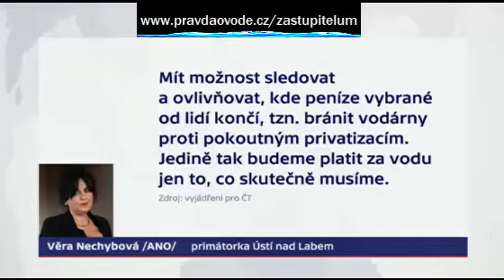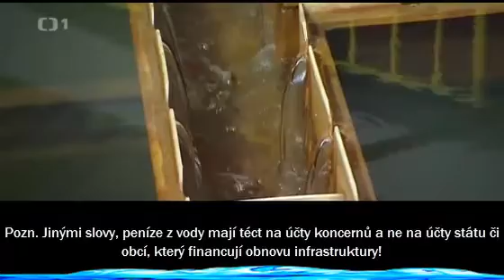Proč voda stále zdražuje? Kdo na vodě vydělává?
Argumentace zaměstanců koncernů a osob působících v sdružení, které koncerny ovládají.

Proti tomu argumenty zástupců obcí, kteří pochopili, že za mnohé mohou pokutné "privatizace" ziskových částí městských vodáren, které lidi, města, obce  a vodárny poškozují.

Voda v Česku stále zdražuje. Proč?

PTÁTE SE, CO MŮŽETE UDĚLAT?

Podepište petici VODA JE ŽIVOT Tou otevíráme řešení vody v Parlamentu.

PŘIDEJTE SE KE KOMUNITĚ – ZNÁ A ŠÍŘÍ PRAVDU O VODĚ

Už chápete, proč neustále zdražuje voda a města či vodárny pořád nemají dost peněz na investice?

Toto nikdy žádný koncern nemá možnost páchat, pokud je monopol vody v rukou měst, resp. vodáren, které vlastní města.

Prioritou správy vody MUSÍ BÝT ochrana životního prostředí, řešení PROBLÉMŮ, které přináší SUCHO, ČISTÁ VODA, OBNOVENÁ INFRASTRUKTURA, ROZUMNÁ CENA VODY a ne zisky koncernů a Trautenberků.

Od roku 2002 jsem začal bránit sebe, svou rodinu, vodu, městské vodárny i města a stát. Obrátil jsem se na soudy, spustil jsem projekt PRAVDA O VODĚ

V roce 2018 jsem založil Nadační fond PRAVDA O VODĚ, mezi jeho hlavní činnosti patří informování ve veřejném zájmu, právní obrana vody, vodáren a občanů, tvorba veřejného vědomí, probuzení politiků a datová žurnalistika.

Voda je život a náš život, ani život našich dětí do rukou koncernů nebo překupníků rozhodně nepatří.

CO JE TŘEBA UDĚLAT,  PRO NÁPRAVU?
Zrušit absurdní systém:
Občane, pij vodu a neptej se, co v ní je. Plať a neptej se kolik, komu A KDE TVÉ PENÍZE KONČÍ!

Pokud to neuděláme, pak se nedoplatíme, více Doc. Ilona Švihlíková

Správa vody i díky práci R. Novotného spoluzakladatele NFPOV, zůstala v rukou městských společností vodovody a kanalizace:
Vak Nymburk
Vak Hodonín
Vak Kroměříž
Vak Vsetín
Vak Vyškov
Vak Pardubice
Vak Přerov